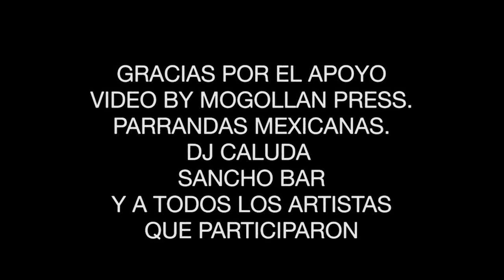CALUDA'S OPEN MIC SKORPYON 87 L EN VIVO DESDE NY CIT 3 RA PARTE